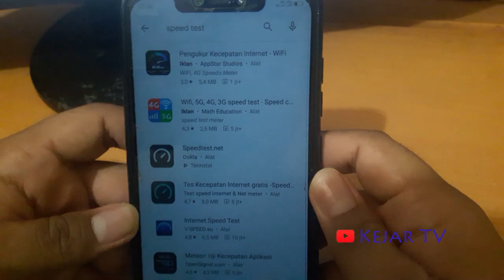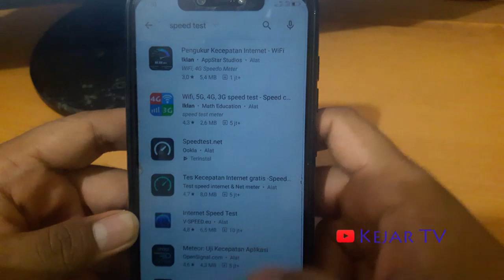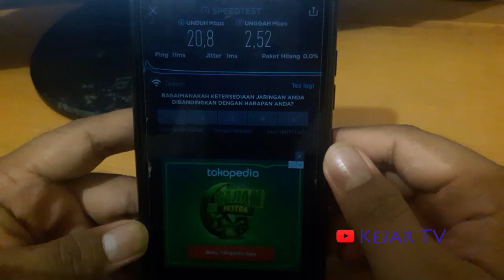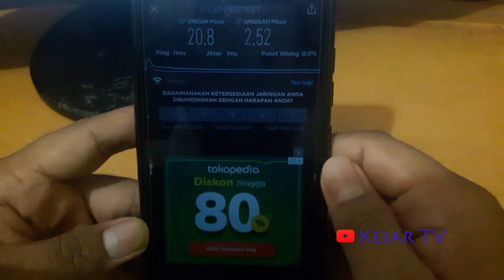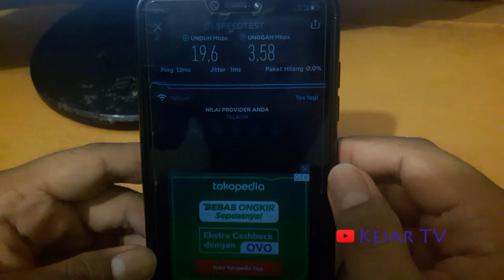Cek Speed Internet di Handphone, Punyaku 20 Mbps, Punyamu Berapa